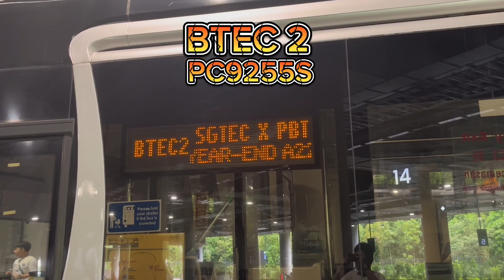(A&S transit) SGTEC X PBT bus tour BTEC 1 & BTEC 2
SGTEC is back with another tour, this time collaborating with PBT to charter 2 buses, PC9264R and PC 9255S under A&S transit. Visiting places others have done so, fights and dramas breaking out left and right. As well as the uncontrollable virus spreading this tour facilitates. How bad could this tour get, watch this video and find out!